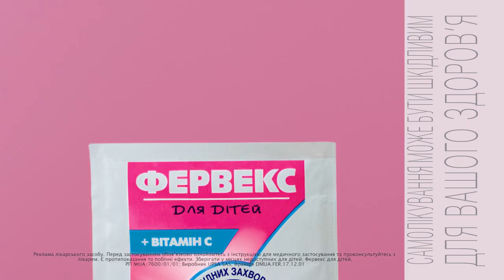Украинская реклама Фервекс, сын, 2018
Фервекс брови